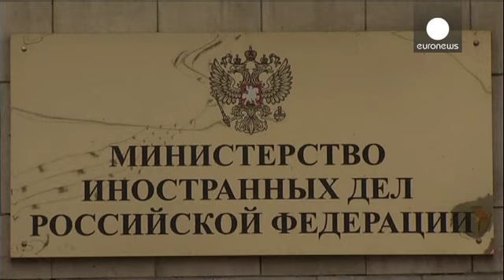Rus yardım konvoyu ile ilgili tartışmalar devam ediyor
Ukrayna'nın doğusundaki çatışmalardan etkilenen sivil halk için Rusya'nın gönderdiği insani yardım konvoyu yola çıktı. Tartışmalara sebep olan konvoyla ilgili Uluslararası Kızılhaç ve Kızılay Hareketi Operasyonlar Başkanı Laurent Corbaz tarafından bir açıklama yapıldı. Açıklamada, yardım konvoyuna eşlik edebileceklerini ancak hangi yöntemlerin ve adımların atıldığına dair bilgilerin kendileriyle paylaşılması gerekiyor diyen Corbaz, konvoyun içinde neler taşındığını ve malzemelerin nereye teslim …